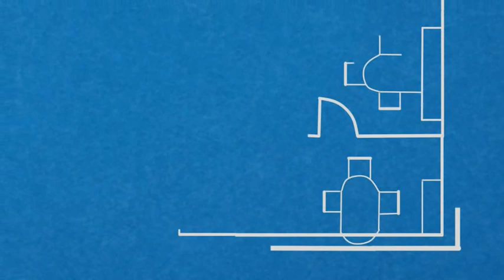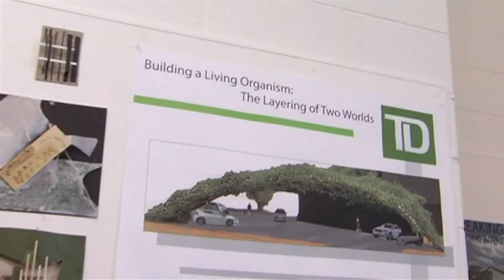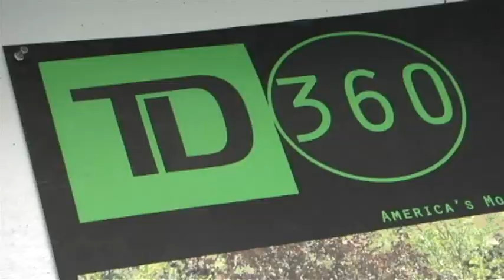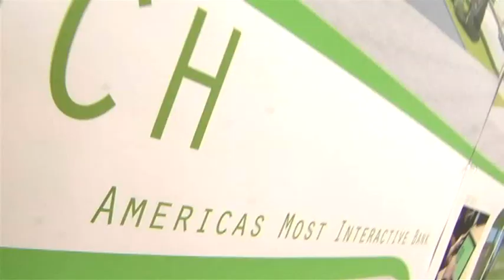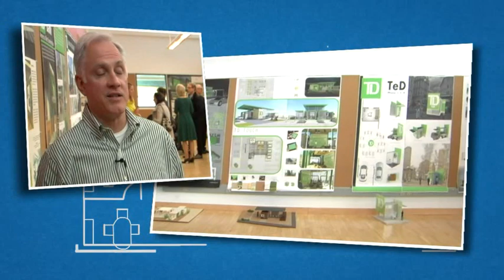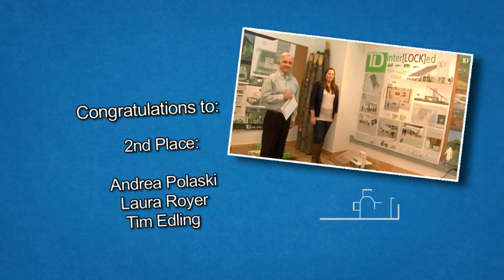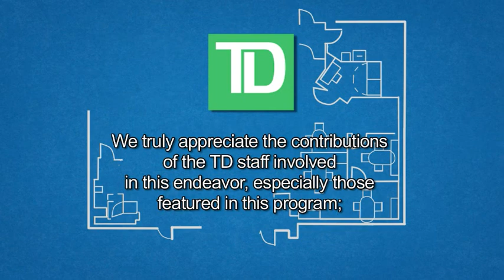PhilaU Collaboration with TD Bank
Collaborative groups of architecture and interior design students used their knowledge of sustainable building design to create fully developed models for a TD Bank-sponsored competition this spring. The contest challenged students to design a TD Bank branch for the year 2020.

Integrating six architecture and interior design studio courses, the competition was designed to align with the opening of the 50th TD Bank branch targeting LEED® sustainability certification.

Along with earning a cash prize and ballpark suite tickets to a Philadelphia Phillies game, the winning team went to Toronto to present their design at TD Bank Group's Enterprise Real Estate annual conference in May 2012.